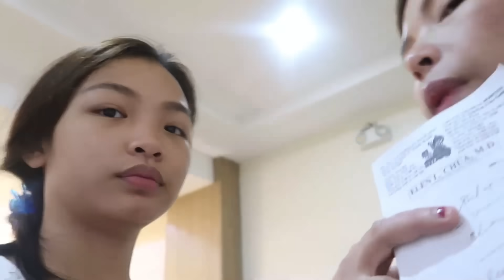CARING OUR LITTLE BIG SISTER 3 | DI KA NAMIN PABABAYAAN MA LOCKDOWN SA SAKIT | Aurea & Alexa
Hi Everyone! 🤗 This film a video about CARING OUR LITTLE BIG SISTER 3 | HINDI KA NAMIN PABABAYAAN MA LOCKDOWN SA SAKIT | Aurea & Alexa  😁📱 VLOG 298